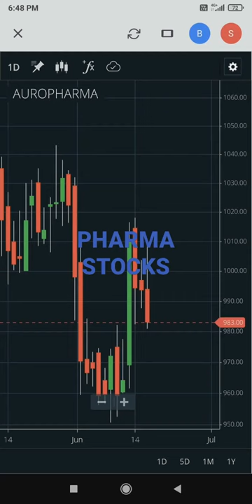Pharma stocks#BUY#shorts#Aurobindo pharma ltd